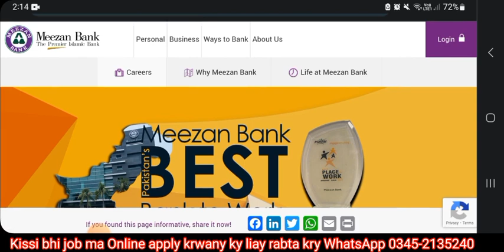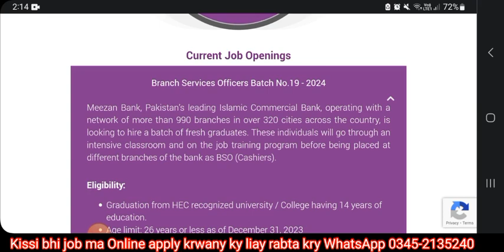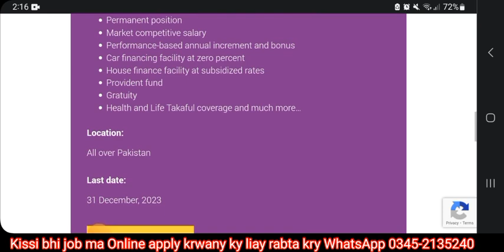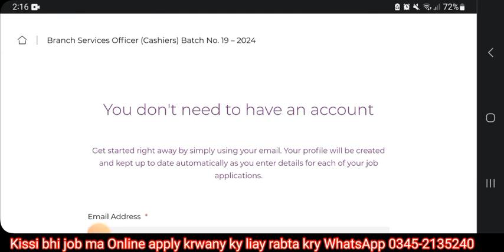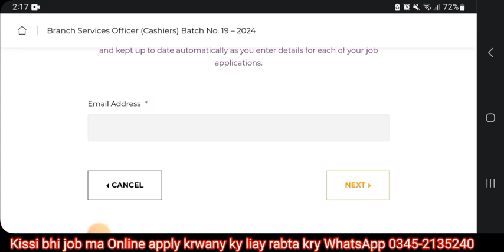Meezan bank jobs 2023 online apply | How to Online Apply for Meezan bank